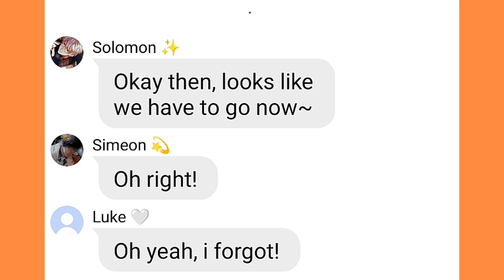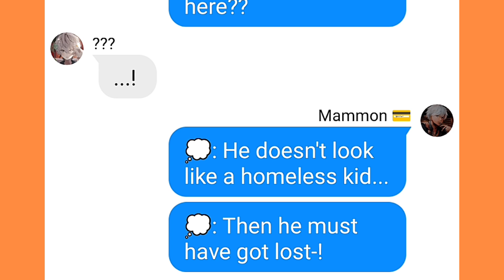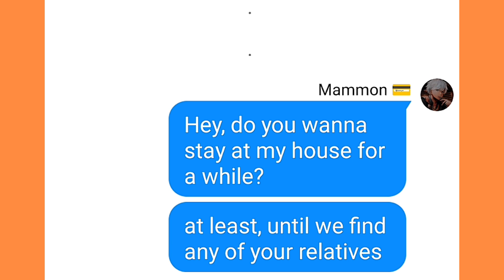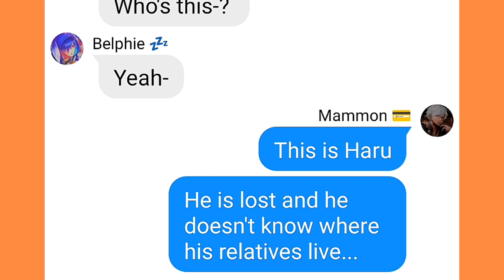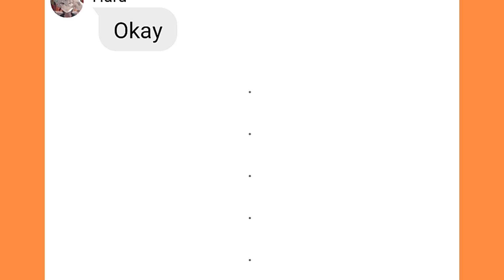Obey me text: Mammon becomes a Father || Part 1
CREDITS/COLLAB WITH MY BESTIE: LILY